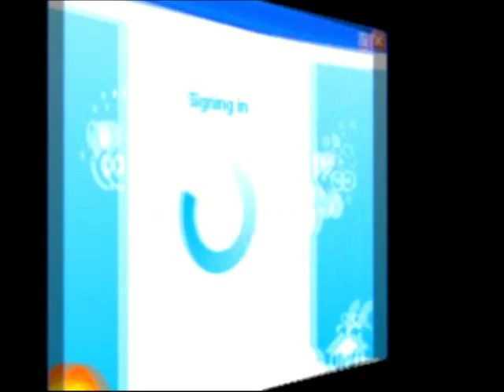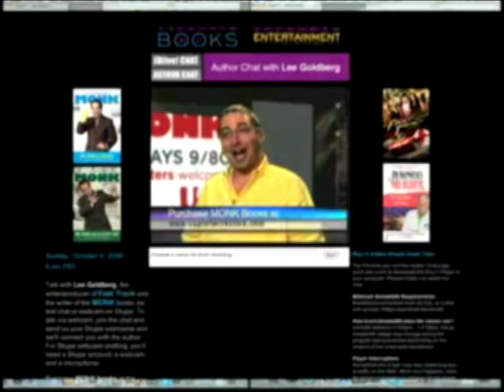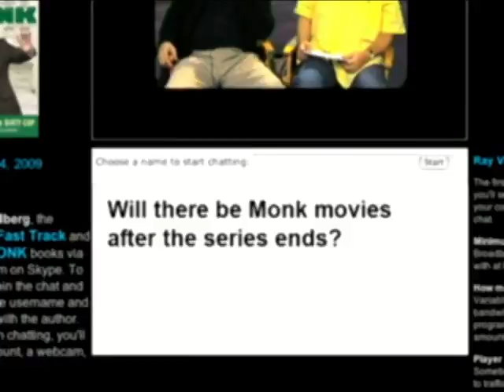Lee Goldberg MONK webcast Part 1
discussing his MONK novels and his work on the MONK TV series. He was joined by MONK writer/producer/director David Breckman. Recorded live on Oct 4, 2009